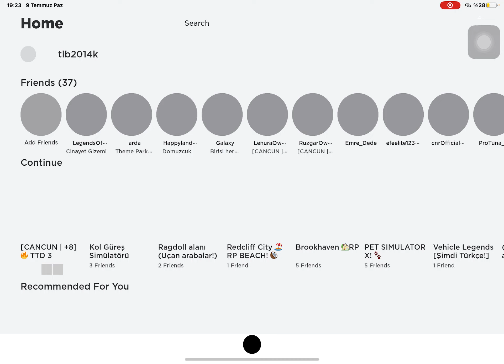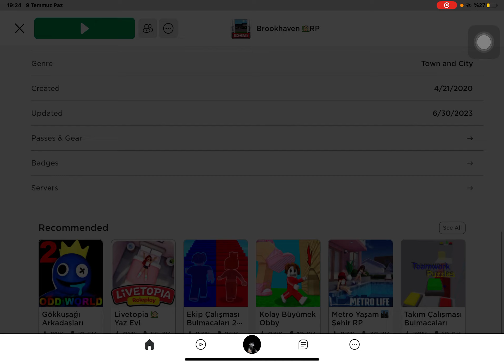13 Temmuz 2023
Broo oynadık